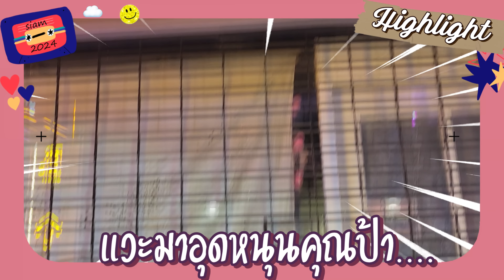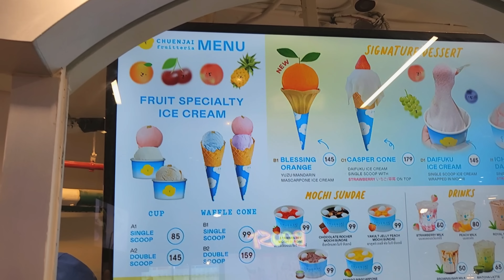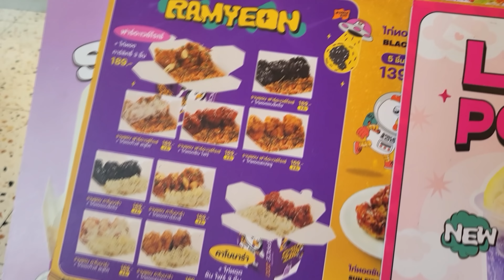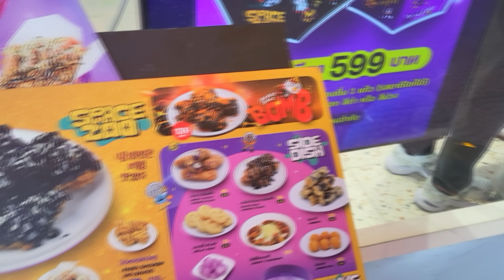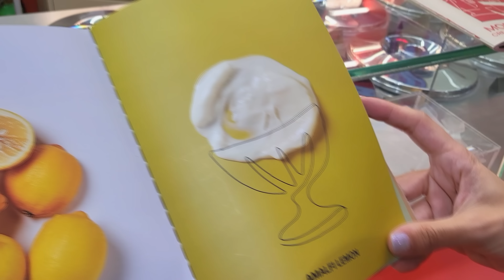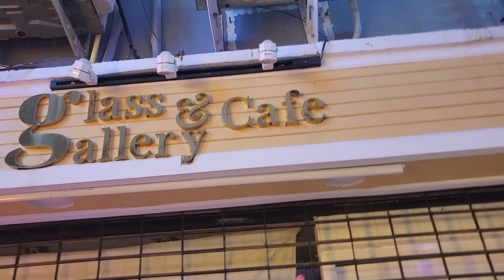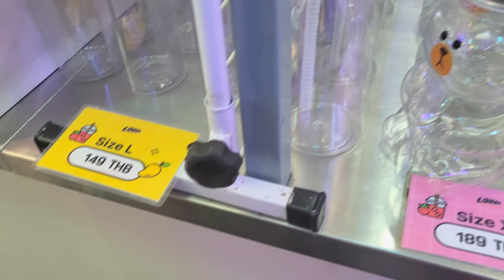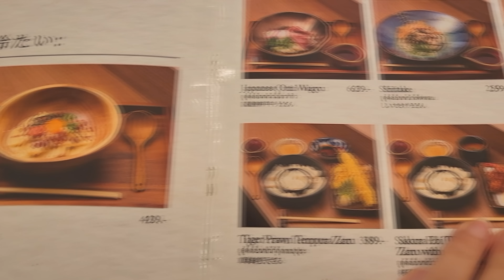มาค่ะ !! คุณน้าจะพาไปกินของเด็ดที่สยาม...🔥😱 | SIAM SQUARE 2024